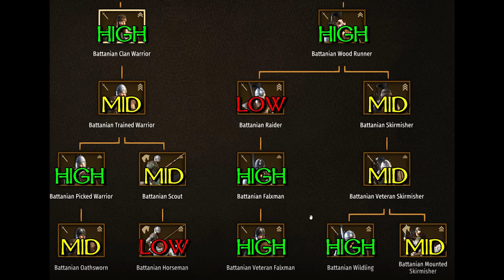v1.0 Battania Unit Guide: Troops Ranked Worst to Best (UPDATED)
Rebooting my old series on the Bannerlord Unit Guides, we touch on the Battania Unit Guide today, discussing the troops throughout the entire kingdom and ranking them from "Worst to Best" using High, Low, and Mid rankings. This will help you decide which units are the best in Mount & Blade 2: Bannerlord with a full Battania Army Review!

0:00 Intro & Summary
1:15 Battania Tier 2 Units
3:51 Battania Tier 3 Units
10:10 Battania Tier 4 Units
17:27 Battania Tier 5 Units
28:31 Battania Noble Line
31:24 Battania Army Review

System Specs:
Motherboard: MSI MPG z690
Processor: Intel i9-12900FK
Graphics Card: EVGA GeForce RTX 3080 8GB FTW Gaming ACX
Memory: Corsair Dominator LED 32GB DDR4-3600 Memory